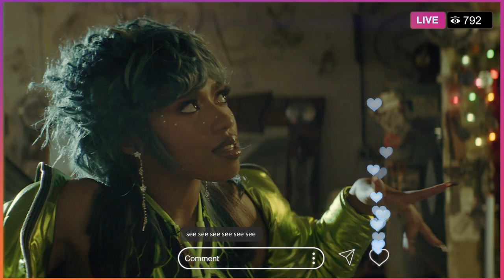Jean Deaux - Recipe! & OK! (Official Music Video directed by Filippo Savoia)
In collaboration with Empire.